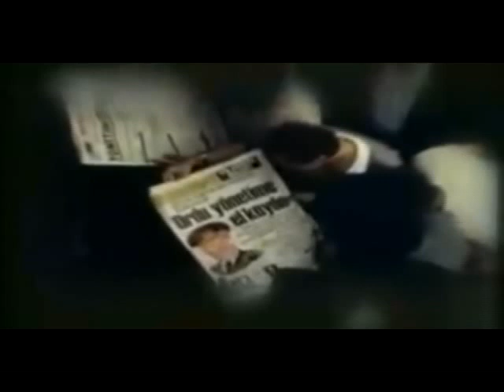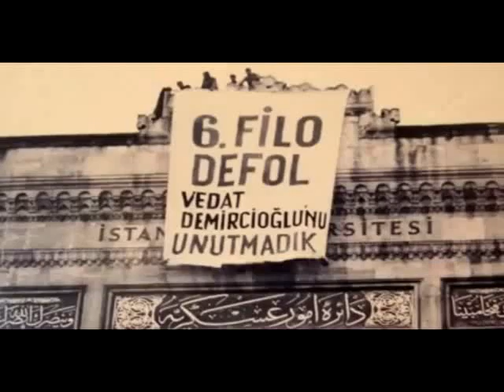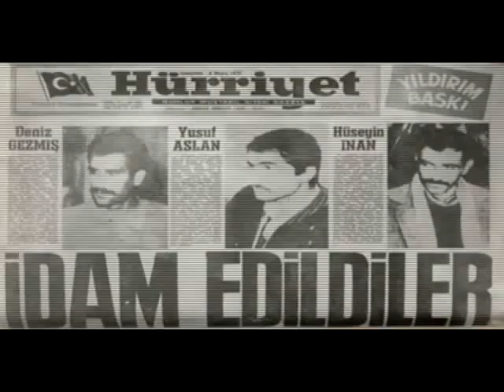Aşk Olsun Sana Çocuk Fragman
Samsun Sanat Tiyatrosu
Prömiyer 1 Temmuz'da !!

?11.Sanat yılımız da "AŞK OLSUN SANA ÇOCUK" Adlı oyunumuzla perde açıyoruz .
68 Kuşağının Öğrenci hareketleri ve 1970 ler Türkiyesi nin
Hatırlatmasıdır.
Oyunumuz 68 VAKFI ve ALİAĞA BELEDİYESİ nin katkılarıyla sergilenecektir
Bora GEZMİŞ, Atilla SARP, Nigar SANCAK ,İsmail YEŞİLYURT ve 68 VAKFI Başkanı Sönmez TARGAN konu ve dönem danışmanlarımızdır

Yaşar GÜNDEM
Genel Sanat Yönetmeni